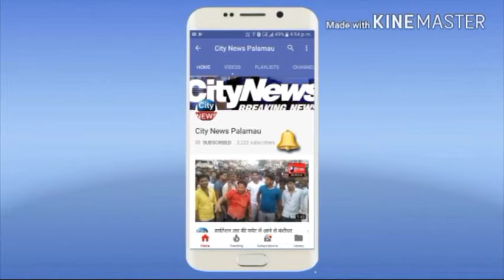स्वच्छता ही सेवा है कार्यक्रम के तहत रंका सब्जी मंडी में चलाया गया सफाई अभियान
प्रशासनिक अधिकारी समेत प्रखंड के कई समाजसेवी हुए शामिल